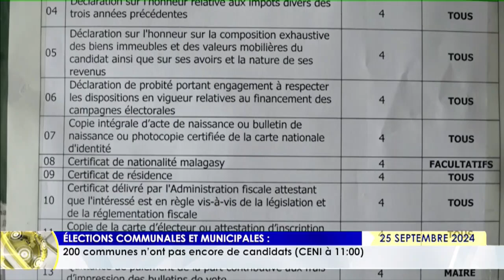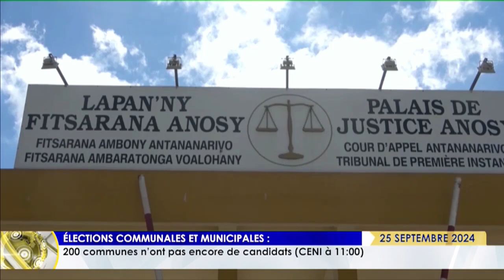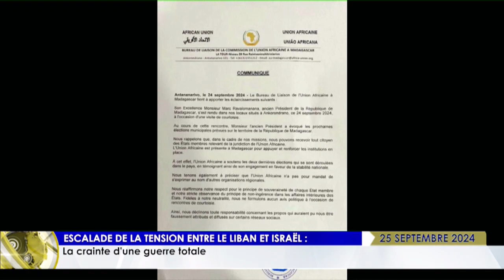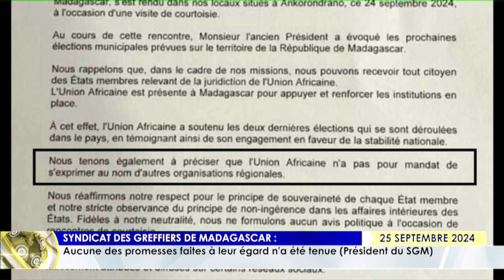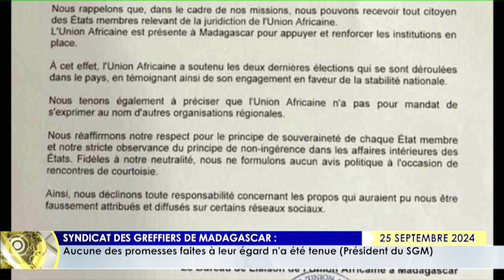LE JOURNAL DU 25 SEPTEMBRE 2024 BY TV PLUS MADAGASCAR